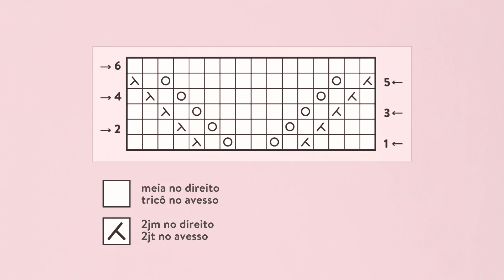Como tricotar o PONTO CHEVRON RENDADO | PONTOS DE TRICÔ #12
Aprenda a tricotar o ponto woven herringbone.

⭐️  P O S T    D O   B L O G

🔗  L I N K S   R E L A C I O N A D O S

🎥  V Í D E O S   R E L A C I O N A D O S